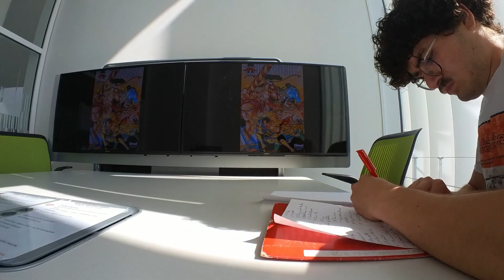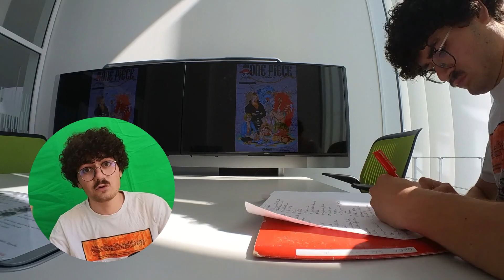Apprendre les 106 Tomes de One Piece par ❤️ (challenge)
J'aime One Piece =D

Si tu lis ça, commente: "Le One Piece? Il est réel."